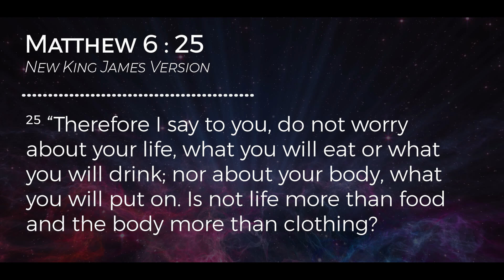How to Live Your Life to The Fullest